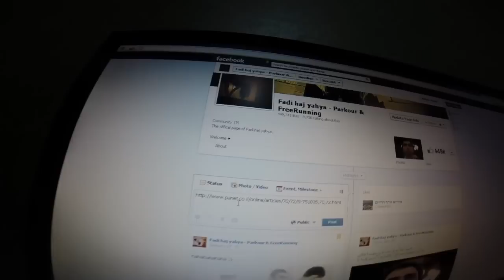سبايدر العرب - باركور